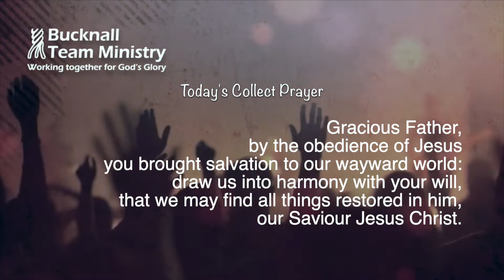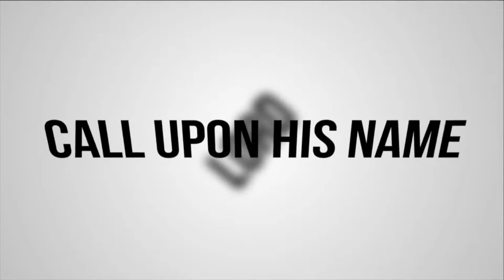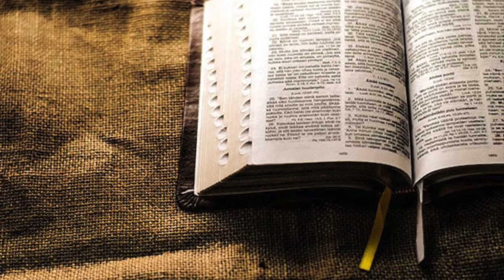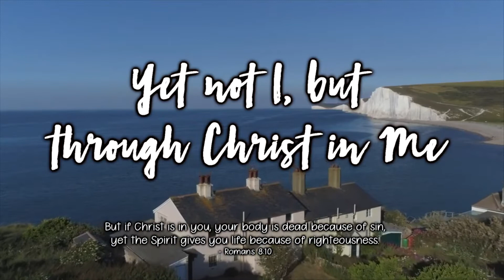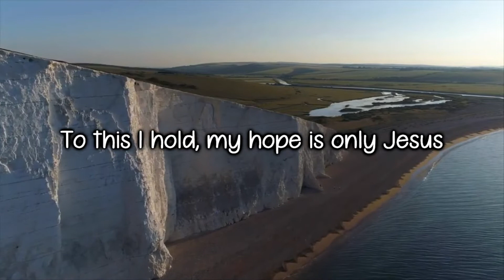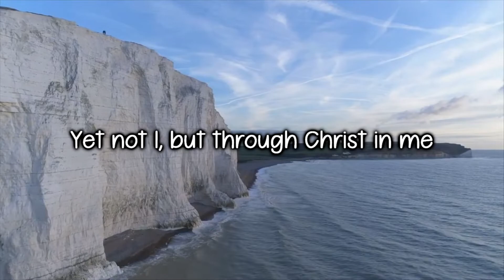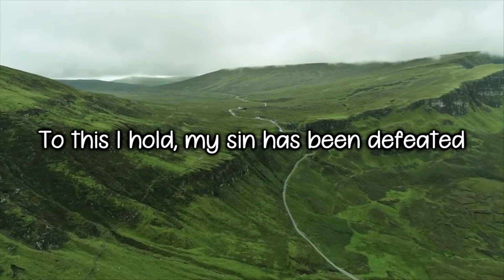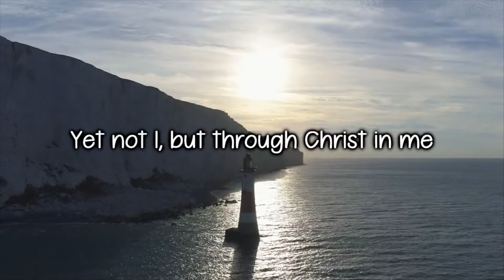Worship at Home 17th July 2022 from the Bucknall Team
Worship for Sunday 17th July 2022 from the Church of England Parish of Bucknall in Stoke on Trent. St John's Abbey Hulton, St.Mary's Bucknall and St.Stephen's Bentilee.
Rev Dave leads us today and Rev Rob brings us our message.
All music performed and streamed with lyrics reproduced under CCLI license 43059.